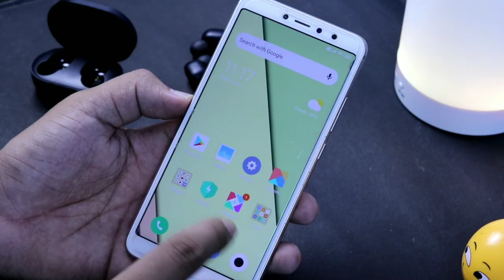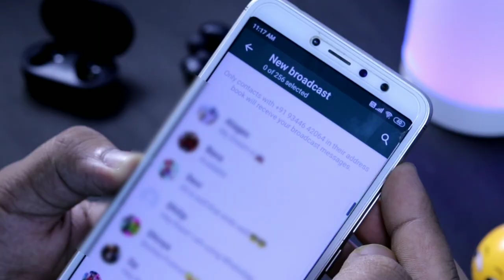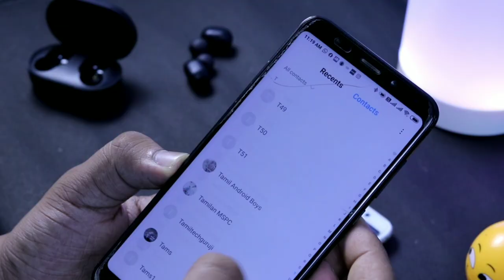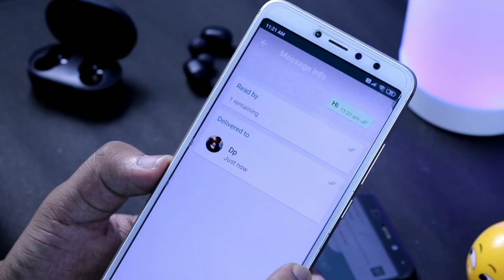Is your friend Save your mobile number on his mobile How To Know Yourself | Tamilmobiletech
My Gears:
My camera
My tripod
My lighting
My mic
My table
My lens 1
My lens 2